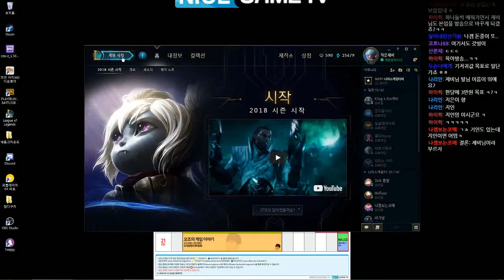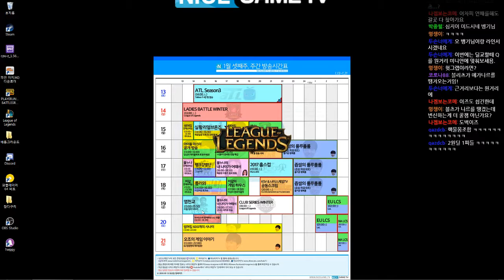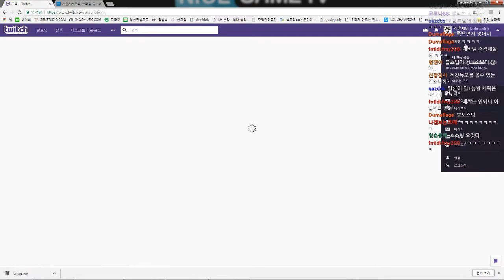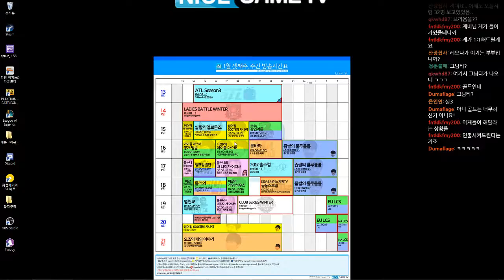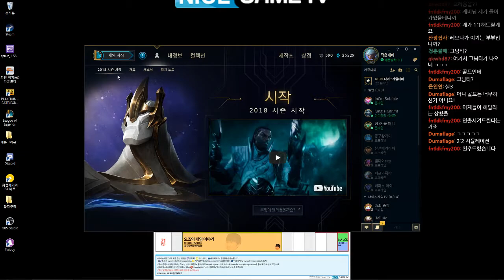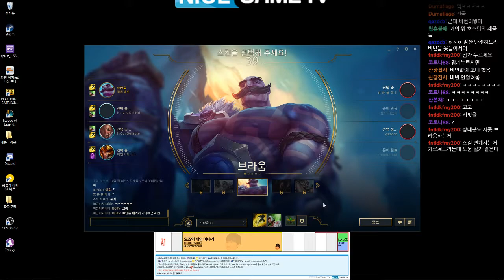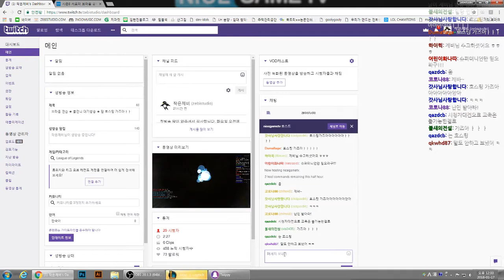★배치고사 & 시참 타임어택 2부★2018년 1월 17일 작은제비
★배치고사 & 시참 타임어택 2부★
2018년 1월 17일 작은제비
배치고사 3번째 게임 & 시(청자 참여 )참교육 타임 어택!